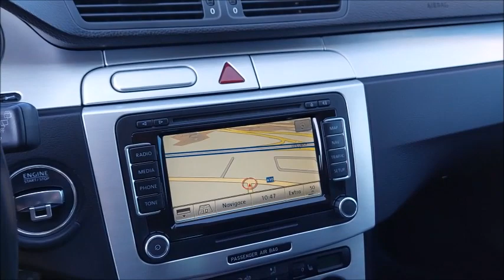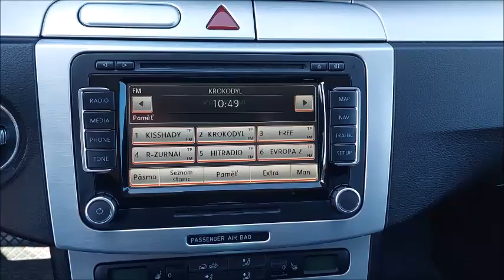23K057 Volkswagen Passat 2 0 TDI Variant Video